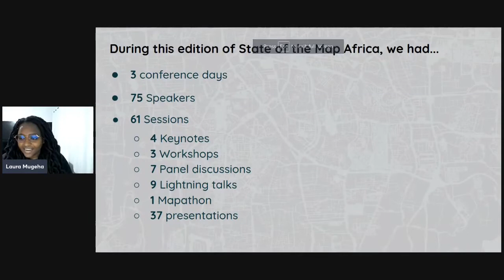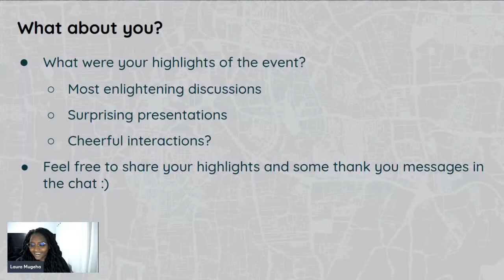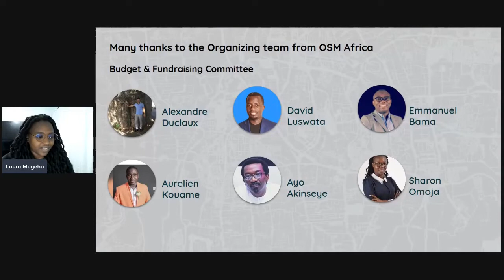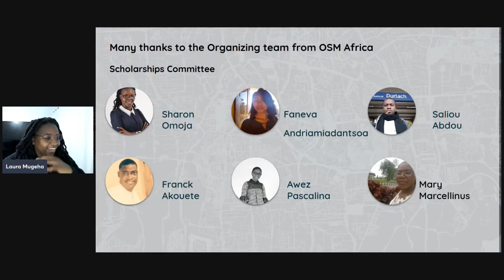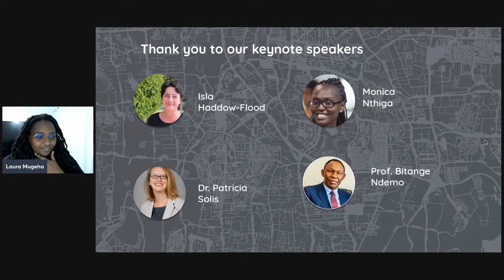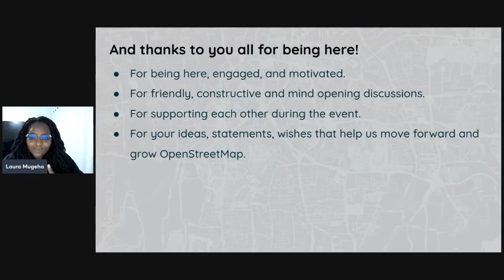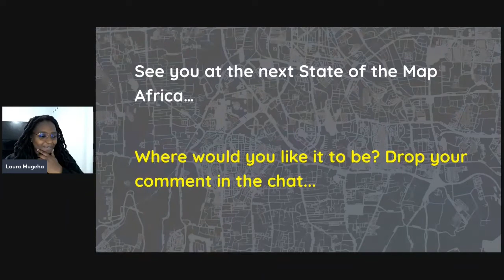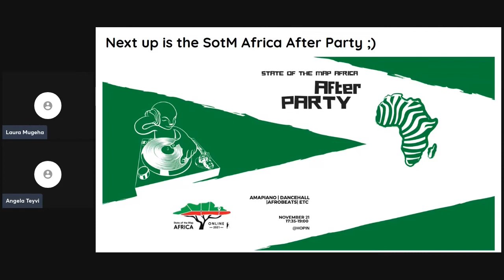State of the Map Africa 2021 Closing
State of the Map Africa 2021 Closing remarks